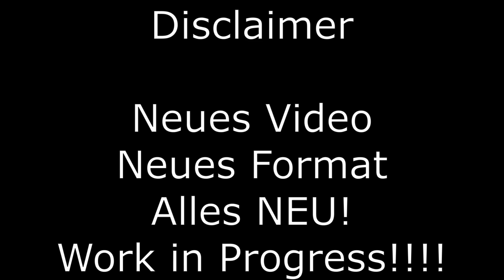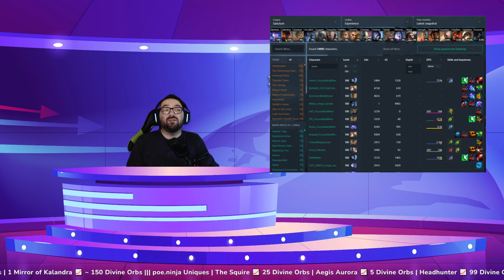[PoE Aktuell] Die Newssendung rund um PoE - The Forbidden Sanctum Leaguestart